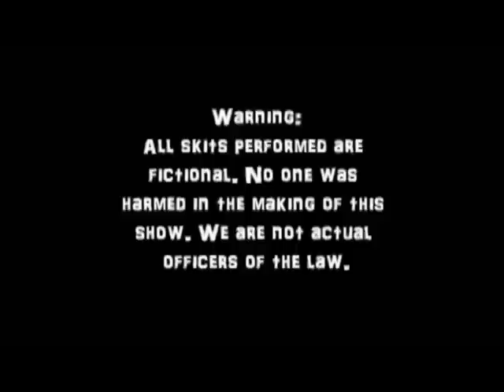PMHS: PD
Video project done by N. Cimatu for Patterson Mill High School's 7th annual Holiday Show